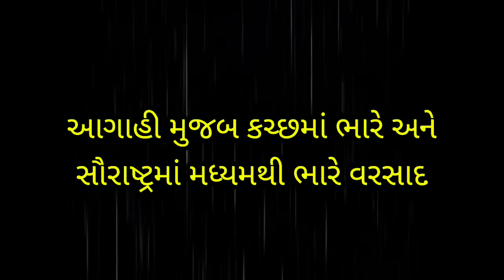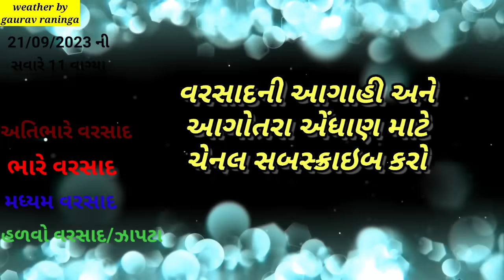બંગાળની ખાડીની નવી સિસ્ટમ ગુજરાત આવશે? | આજે આ વિસ્તારમાં ધોધમાર વરસાદની આગાહી | weather by gaurav